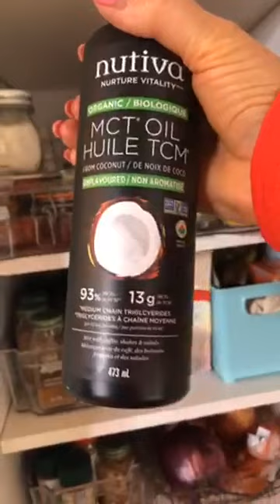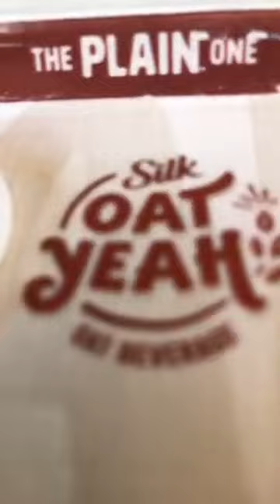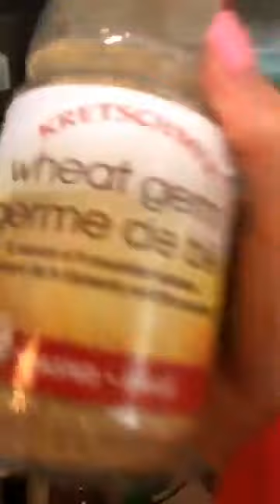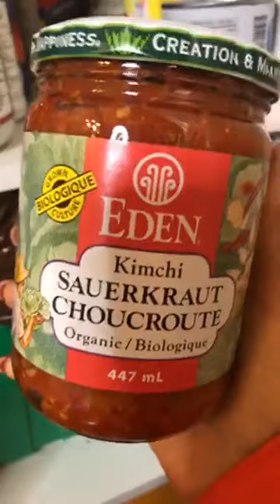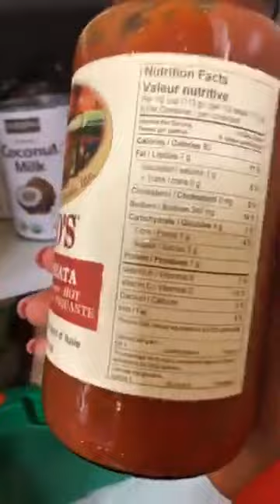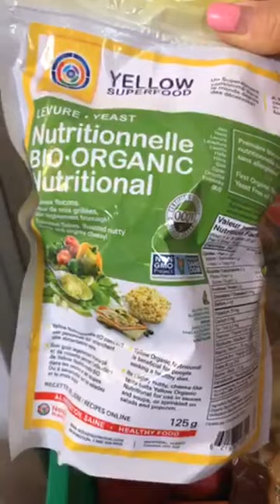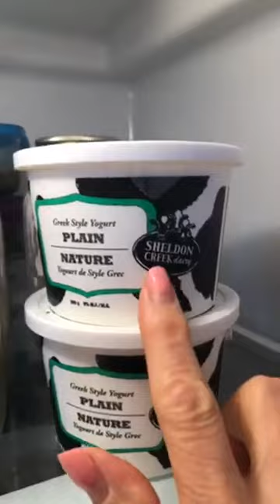At Home With Tosca: Take a Tour of My Pantry!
TOSCA’S PANTRY TOUR👩‍🍳

I’m sharing:

✅What’s in my pantry

✅The Eat Clean foods that are staples in my diet

✅And how I put them all together for a delicious, balanced meal

You can also get your hands on loads of free resources (Live cooking classes, workouts, and pantry staple recipes) as well as some amazing deals on my Online Programs right here👇